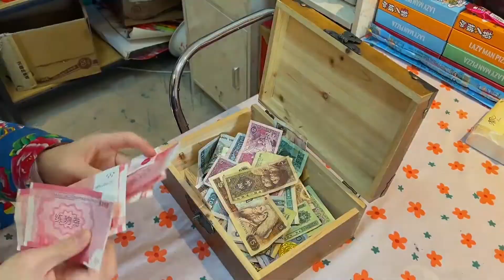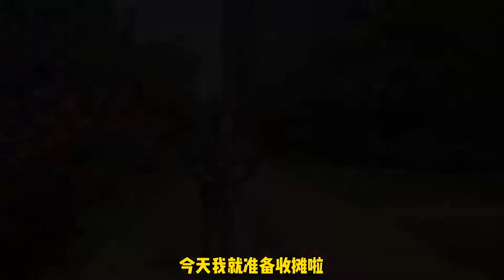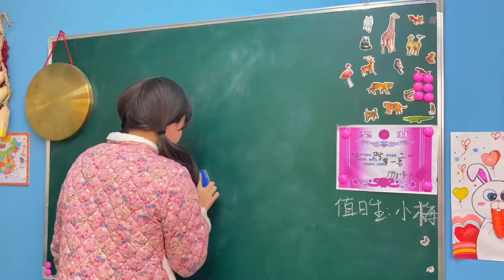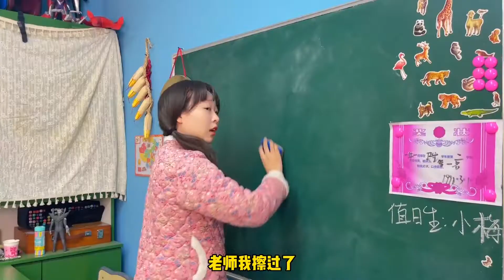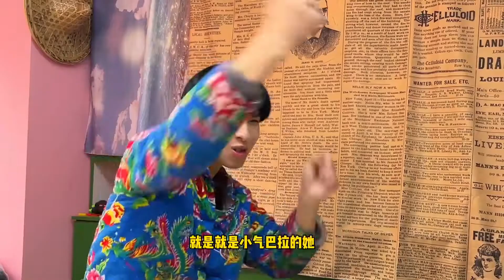蘑菇頭三千買玩具錢不夠，在街上被小販忽悠其智商，結局令人意外【童年的小賣部】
【童年的小賣部】有著你我的童年趣事